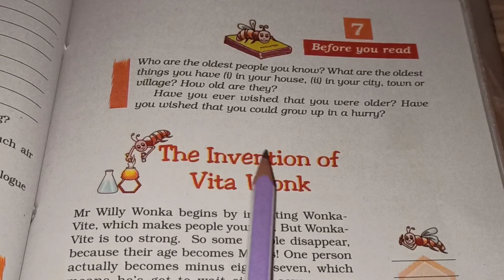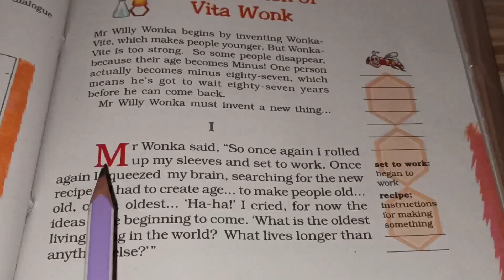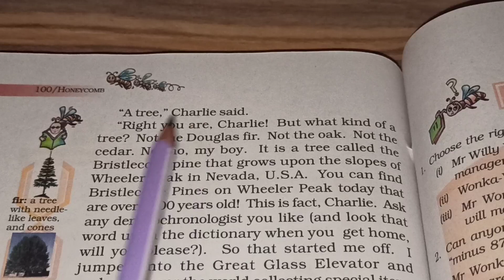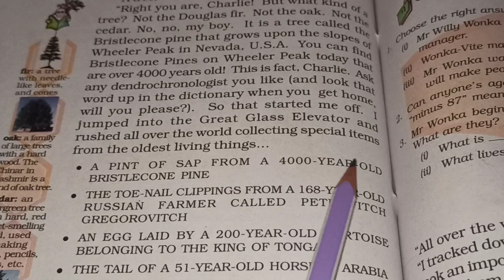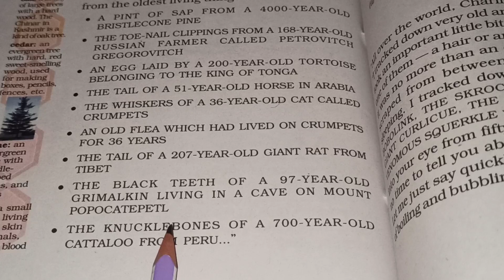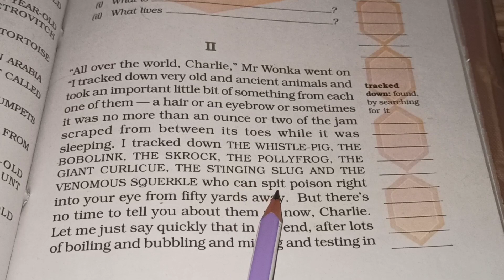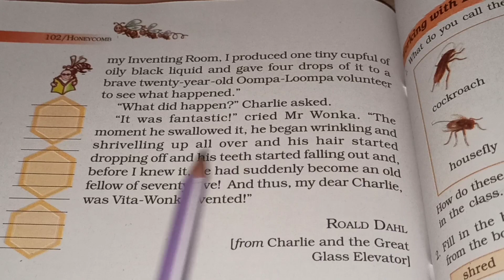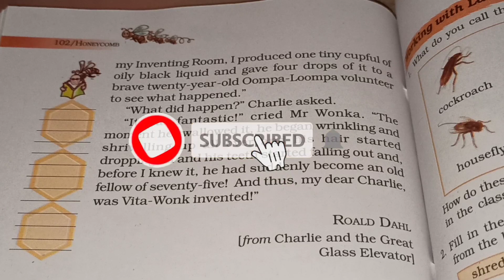Chapter 7 - The Invention of Vita Wonk - Reading in Hindi - 7th English NCERT - Honeycomb